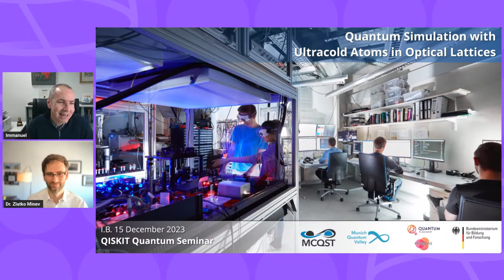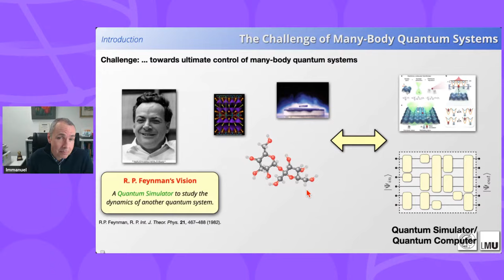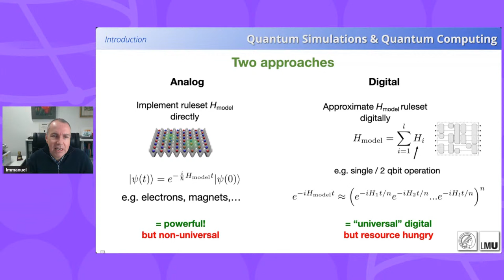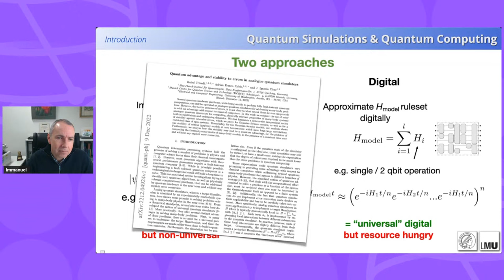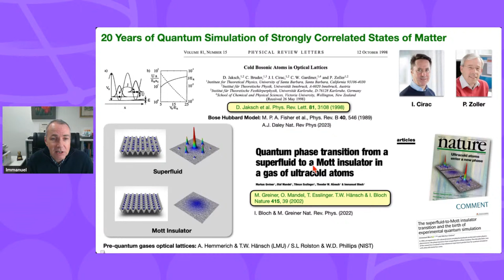Quantum Simulation with Ultracold Atoms in Optical Lattices | Qiskit Quantum Seminar IMMANUEL BLOCH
Episode 148

40 years ago, Richard Feynman outlined his vision of a quantum computer for quantum simulations of complex calculations of physical problems. Today, his dream of analog and digital quantum simulations has become a reality and a highly active field of research across different platforms ranging from ultracold atoms and ions, to superconducting qubits and photons. In my talk, I will outline how ultracold atoms in optical lattices started this vibrant and interdisciplinary research field 20 years ago and now allow probing quantum phases in- and out-of-equilibrium with fundamentally new tools and single particle resolution and control. Novel (hidden) order parameters, entanglement properties, full counting statistics or topological features can now be measured routinely and provide deep new insight into the world of correlated quantum matter. I will introduce the measurement and control techniques in these systems and delineate recent applications regarding quantum simulations of strongly correlated electronic systems.

IMMANUEL BLOCH is scientific director at the Max Planck Institute of Quantum Optics in Garching and holds a chair for experimental physics at the Ludwig Maximilians University of Munich. His scientific work is among the most frequently cited in the field of quantum physics and has helped to open a new interdisciplinary research field at the interface of atomic physics, quantum optics, quantum information science and solid state physics. For his research, he has received numerous international awards, including the Körber European Science Prize, the Harvey Prize, the Zeiss Research Award and was named Clarivate Citation Laureate in 2022 for his pioneering work on quantum simulations.